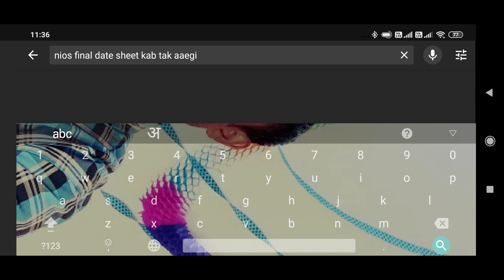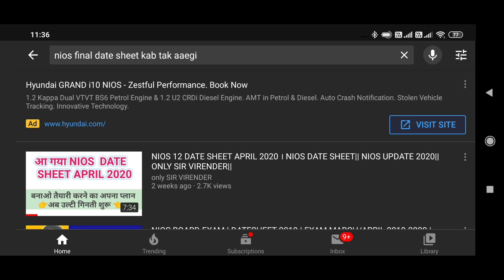1st rank video of NIOS DATE SHEET APRIL 2020 | only SIR VIRENDER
Nios date sheet april 2o2o
Nios date sheet 2020
Nios date sheet april 2020 kab tak aayegi
Nios 10,12 date sheet april 2020